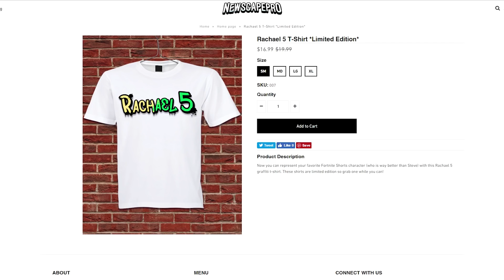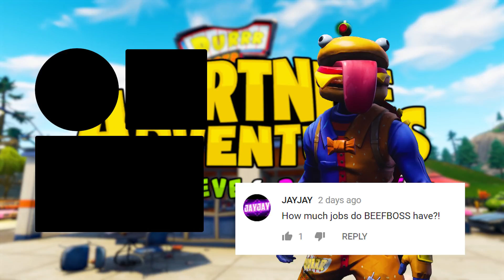*SPOOKY* ZOMBIE-INFECTED Custom Gamemode in Fortnite Battle Royale! *SEASON 6*